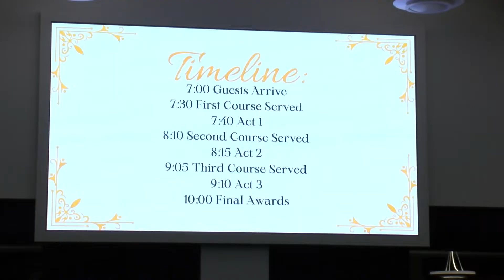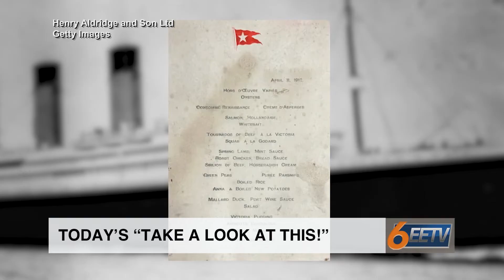Monday News 11/13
News Anchors: John Huff and Kensley Davis
Sports Anchor: Lydia Welborn
Producer: Nicholas Wetzel